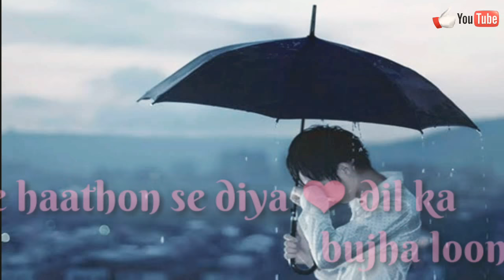Main Woh Duniya Hun ll 💖 Love 💖Song 💖 ll Said WhatsApp Status 2018K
Presenting A New Romantic Love Forever Song & Story

please share any  social sites To more people could watch this.

This song credit by :

OST: Saiyan
TV Drama: Zan Mureed
Singers: Sahir Ali Bagga, Beena Khan
Composer: Sahir Ali Bagga
Lyricist: Ali Zaryoun
Duration: 04:02
Year: 2018
TV Channel: HUM TV

LAYRICS ::

main woh duniya hun jahaan teri kami hai saiyan
meri aankhon mein judaai ki nami hai saiyan
mere zakhmon ki dawa tere siwa koi nahi
meri tanhaai meri jaan pe bani hai saiyan

apne toote huwe khwaabon ko sambhaloon kese
khud ko duniya ki nigaahon se chupa loon kese
apne haathon se diya dil ka bujha loon kese

meri hasti ko hara karde, khizaan hoon maula
de mujhe mera pata koi, kahaan hoon maula
ik bujhe ghar ke chiraagho’n ka dhuwaa’n hoon maula
meri aawaz mere dil mein dabi hai saiyan